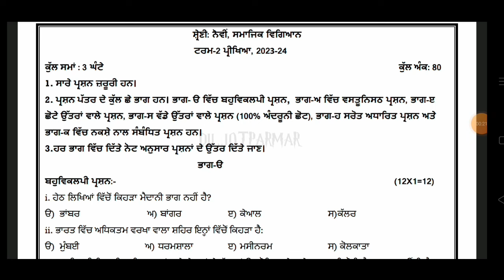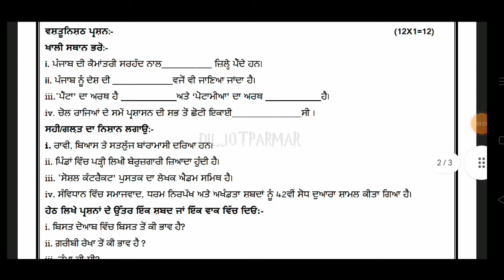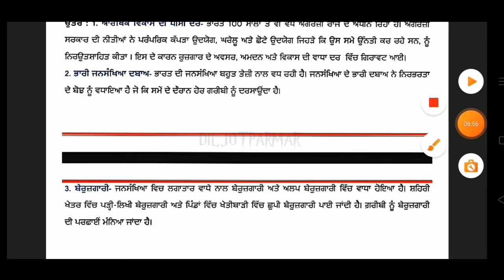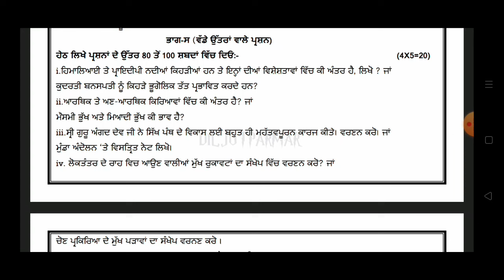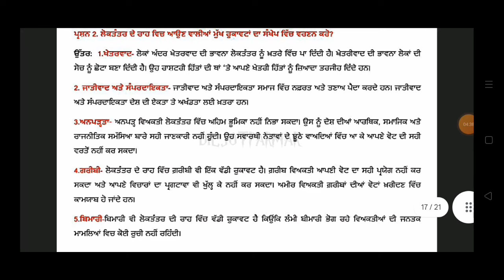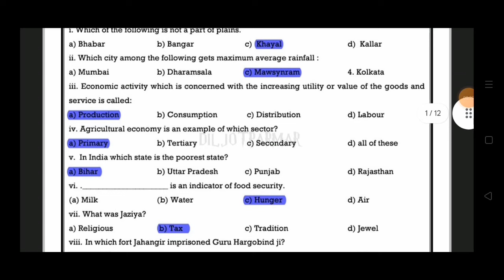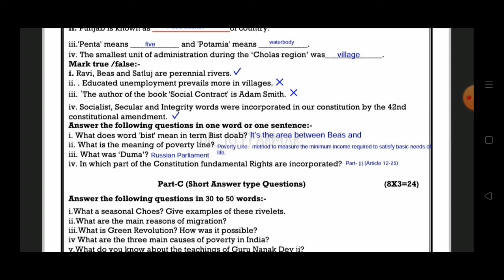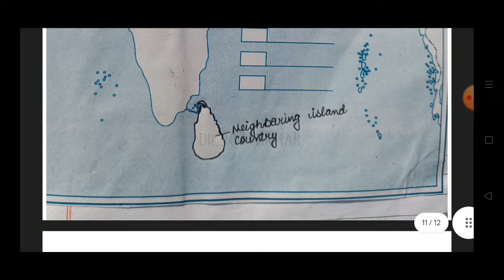9th class sst preboard paper 2024 | Pseb class 9th sst preboard paper 29 January 2024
9th class sst preboard paper 2024 | Pseb class 9th sst preboard paper 29 January 2024

9TH CLASS SST PAPER PREBOARD 2024 | 9th class preboard paper sst 29 January 2024 | term 2

*NOTE*
some keywords-
9th class preboard paper 2024
9th class sst solved paper 29 January 2024
9th sst sample paper
9th sst solution 29 January paper 2024
9th class social science preboard paper 2024
9th class sst paper fully solved preboard 2024